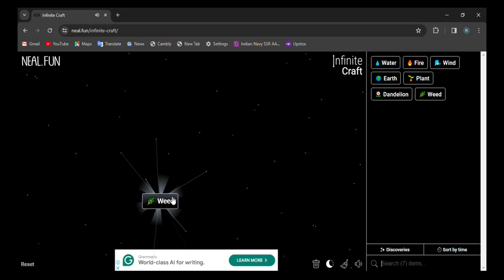How to make Bowl in infinite craft | infinity craft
0:02 - how to make Bowl in infinite craft